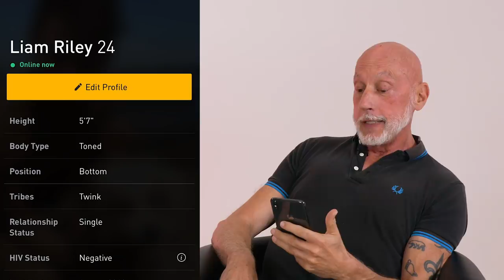Twink And Daddy Swap Grindr Profiles | What The Flip, Season 2 Ep2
"I've been dating younger...and it's been a nightmare."

Produced by Shane Whitaker

Featuring:
Arisce Wanzer - @ariscestocrat
Liam Riley - @liamrileycb
Hank Scott - @hankscott